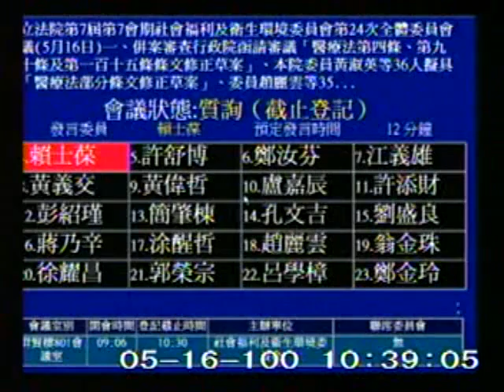2011-05-16 賴士葆 發言片段, 第7屆第7會期社會福利及衛生環境委員會第24次全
會議簡介: 立法院第7屆第7會期社會福利及衛生環境委員會第24次全體委員會議(5月16日)一、併案審查行政院

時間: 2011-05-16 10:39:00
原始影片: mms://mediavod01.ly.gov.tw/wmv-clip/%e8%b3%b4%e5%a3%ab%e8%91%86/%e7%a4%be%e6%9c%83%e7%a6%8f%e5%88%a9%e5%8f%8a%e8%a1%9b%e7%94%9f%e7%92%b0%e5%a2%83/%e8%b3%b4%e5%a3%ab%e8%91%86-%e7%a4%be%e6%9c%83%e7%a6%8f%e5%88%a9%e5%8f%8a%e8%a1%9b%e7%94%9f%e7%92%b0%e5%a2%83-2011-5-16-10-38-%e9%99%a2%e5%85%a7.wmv